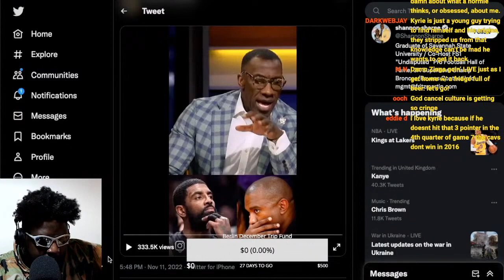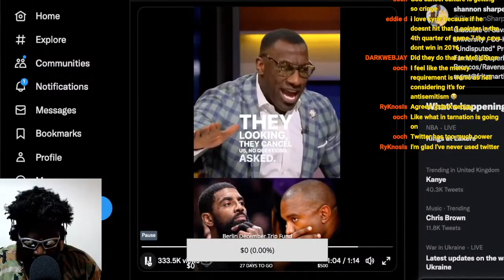UNCLE SHANNON SHARPE IS RIGHT ABOUT KYRIE IRVING